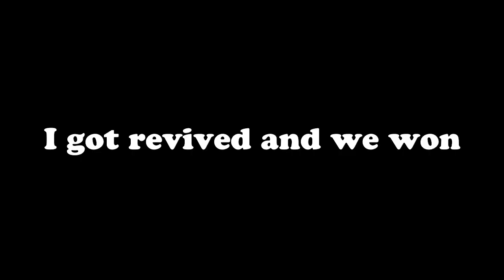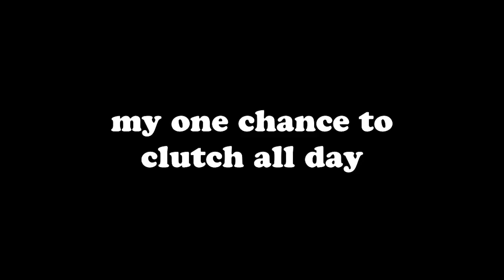WARZONE WITH ROACH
THESE ARE MY BOYS! These fellas are my high school sweethearts. Expect more videos with them on Warzone in the future.
Welcome to the valley!